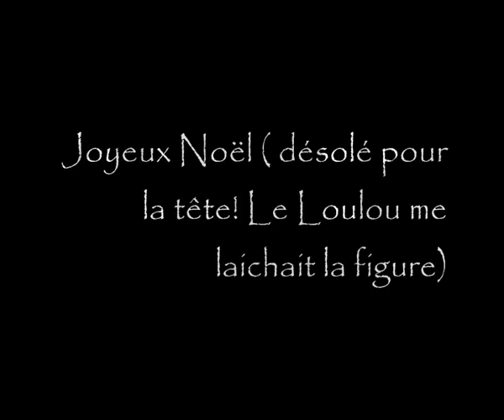vidéo de nowël